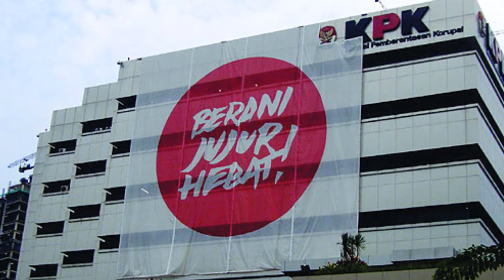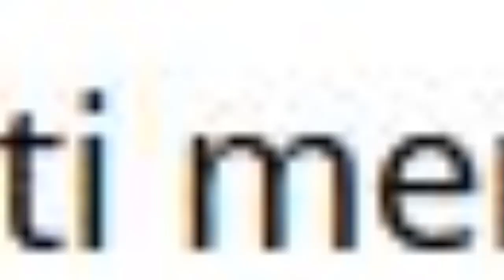GAWAT!! BADAN EKSEKUTIF MAHASISWA ANCAM JOKOWI UNTUK ANGKAT NOVEL BASWEDAN,JIKA TIDAK BEM .. !?